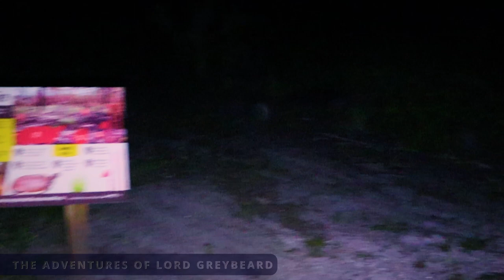Lake Manatee State Park RV Camping - Wolf Spider Hunting - Alligator Sighting - Florida Campground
In May 2020 we went to Lake Manatee State Park in Bradenton, Florida.

You can hear all the morning, afternoon, and evening sounds of the woods and the campground here. Take a tour with us through this lovely State park.

After the intro, enjoy the true sounds of this particular park.

We saw rabbit, deer, woodpeckers, frogs, toads, wolf spiders, alligators, horses, and assorted insects.

Ever wonder how many spiders are out there in the night? This video will show you. You may be surprised.

00:00 - Intro
00:14 - Site 43
00:47 - Campsite Observations
01:20 - Meet The Gang
01:59 - Friday Evening Walk With Sights and Sounds
02:29 - The Racoon Skull
02:56 - More Friday Evening Nature
03:18 - Sunset on the Water With Sounds
03:55 - Sunset Alligator
04:19 - Saturday Morning Nature Sights and Sounds
04:55 - Airboat Interrupting Nature
06:37 - Boat Launch
06:53 - Sights and Sounds of Nature
08:11 - Saturday Morning Bike Ride
09:29 - Millipede
10:03 - Nature
10:37 - Ants
10:51 - Horses
11:43 - Saturday Evening Nature
12:21 - The Tortoise and the Hare
12:29 - Fire Pit with the Sounds of the Evening
14:10 - Wolf Spider Hunting
20:41 - Gator Hunting
24:01 - Frog
24:15 - Sunday Morning Walk

If this video and information was helpful, the ways you can show your appreciation are:

1) Like this video.

I have an Amazon Wish List if you want to support me and this channel. If you get me anything from this list I'll give you and your company/cause a shout-out on the next video.